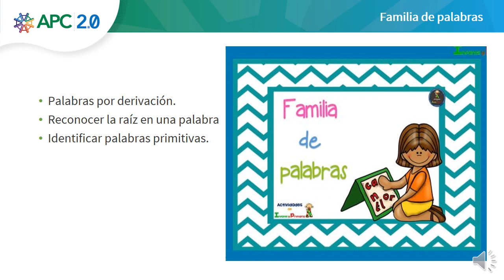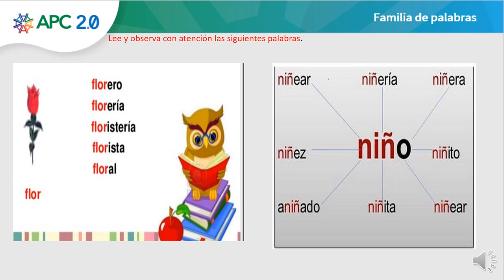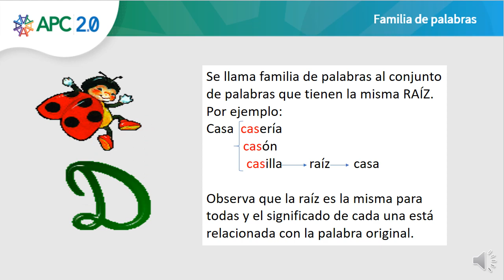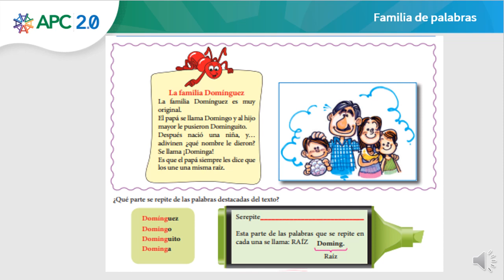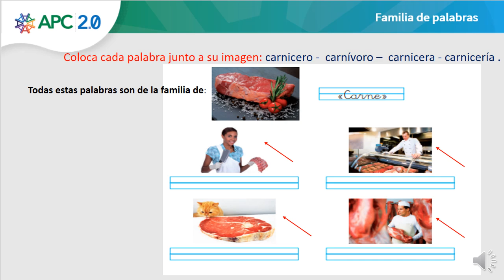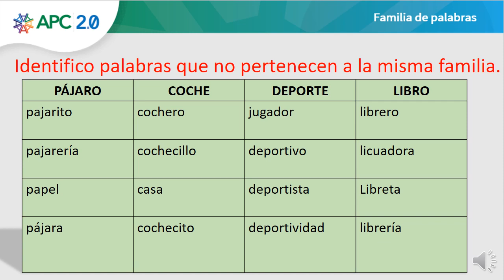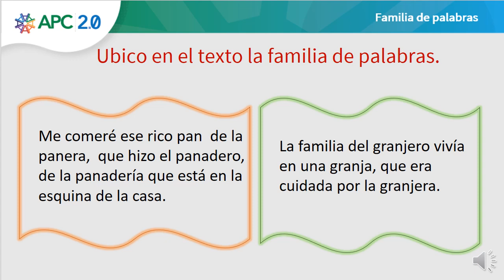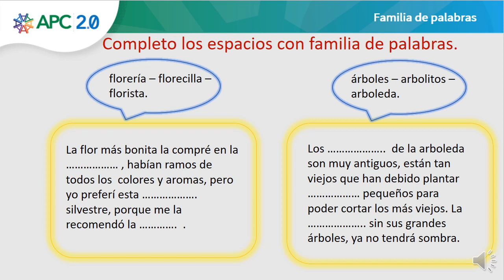Lengua y Literatura Tema: Familia de palabras Maestra: Rosita Villano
LL.2.4.2. Aplicar estrategias de pensamiento (ampliación de ideas, secuencia lógica, selección, ordenación y jerarquización de ideas, uso de organizadores gráficos, entre otras) en la escritura de relatos de experiencias personales, hechos u otros sucesos  de interés cotidiano.